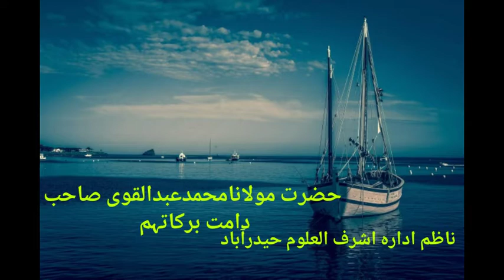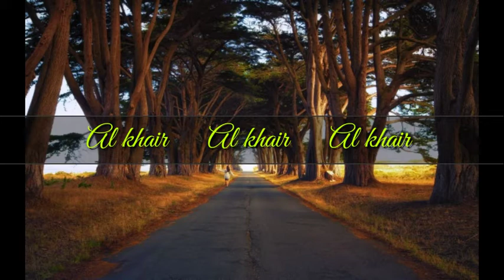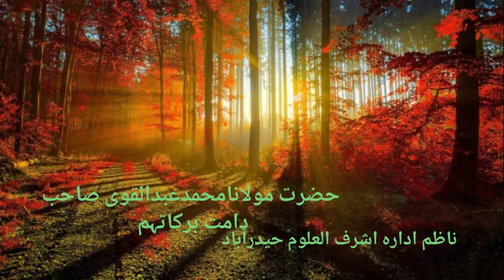Tilawat e quran by Hazrat Maulana mohd abdul qavi sahab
تلاوتِ قرآن :حضرت مولانا محمدعبدالقوی صاحب دامت برکاتہم